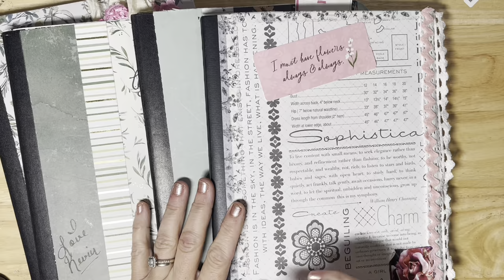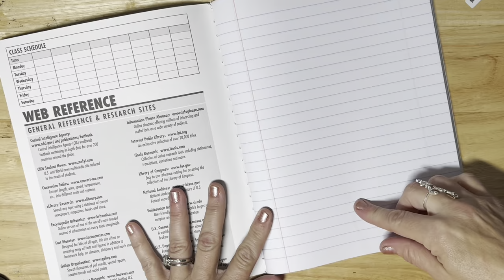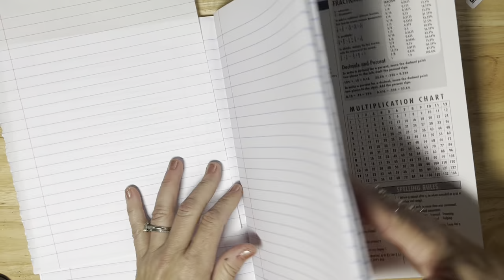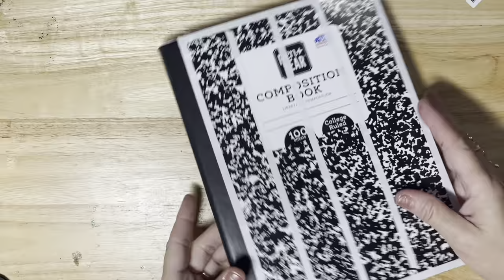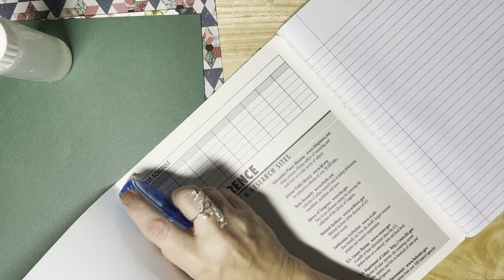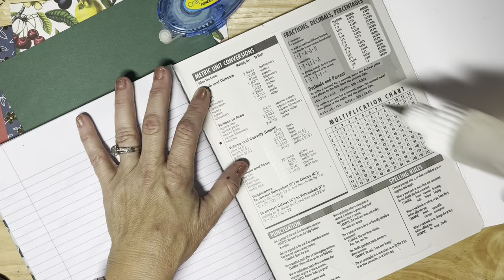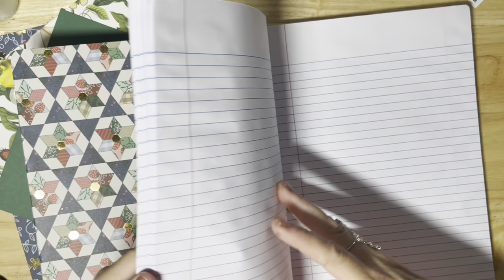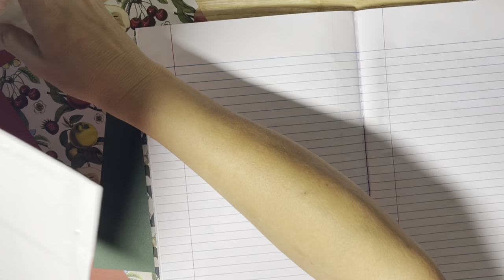Altered Composition Junk Journal Planner - Quick and Easy Tutorial - Part 1 - Cheap Planner Idea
Betty’s Custom Designs:
Betty Renfroe
1926 Rain Valley Court

Ledger & Lace Book on Amazon
Junk Journal Kits - Set 1
All Things Vintage Circus
Pink Parisian
Roses are Red….And Blue
Botanical Treasures
All Things Vintage Christmas
Vintage Florals

MY FAVORITE PRODUCTS:
Craft Copy Paper
Bags for Pencil & Notebook Set
My Ephemera Bag
My AMAZING new printer
Cardstock I Use
Tim Holtz Fabric Washi Tape
Velvet Trip Ribbon
Completed Projects Envelopes
Small Sewing Clips
Wood Buttons
Natural Seam Binding
Sizzix Sidekick
Victorian Flower Album
Washi Paper
Round Pull Ring Rivets
Glassine Paper
Library Cards w/Pockets
Large Eye Stitching Needles
Post Fasteners
Collage Pauge
Scor Tape
Secrets of a Devon Wood
3” Paper Clips
Newsprint Paper
Tim Holtz Field Notes
Sizzix Sidekick
Scotch Permanent Glue Sticks
Fiskars Paper Cutter
Ultra Fine Tip Bottles
Tag Corner Chomper
My HP Printer
Wooden Butterfly Buttons
Sugarbelle Bottles
Sugarbelle Bottle Caps
Bearly Art Glue
Art Glitter Glue
Envelope Punch Board
Crop-A-Dile Corner Chomper
Tear Rulers
Tim Holtz Scissors 5"
Collage Pauge
Vintage Photo Distress Oxide
Ink Applicator
Seed Envelopes
Metal Ring Pulls
Label Frame
Damask Paper Bags
Newsprint Paper Bags
Tracing Paper
Chipboard I use
My Phone Stand
Syringe Bottles
Scoring Board
Printable Washi Paper
Victorian Flower Album
Bone Folders
Scotch Permanent Glue Stick
Glassine Paper Sheets
Vellum Paper Sheets
Diamond Top Pens
Cardstock 110 lb
Tim Holtz Memoranda Paper
Fiskars Rotary Trimmer
Skor Tape Bundle
Clear Pockets
Glassine Bags
Vellum Envelopes
Tim Holtz French Industrial Paper
Washi Envelopes
Tyvek Tape
PaperLike Screen Protector